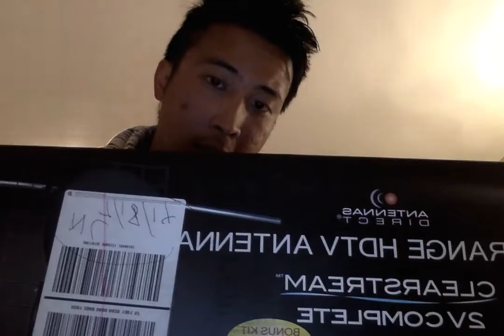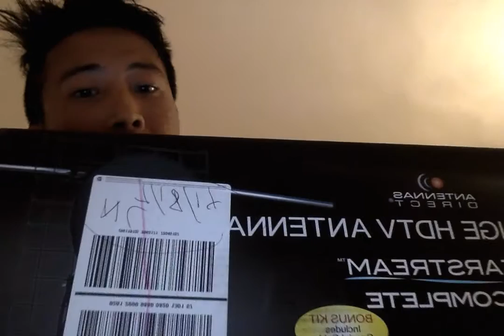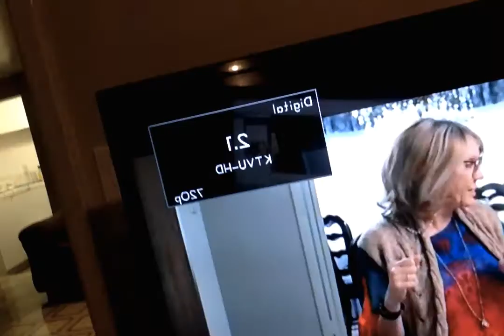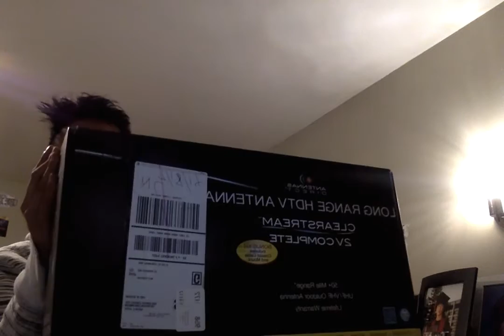Patrick Lew Blog - Antennas Direct Clearstream C2V Review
My in-depth review on the Antennas Direct Clearstream C2V outdoor television antenna.